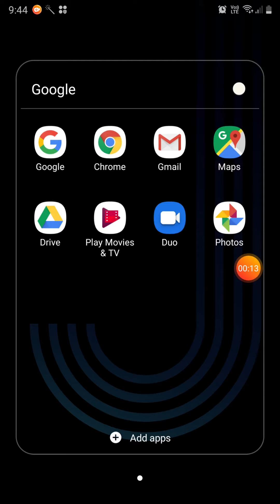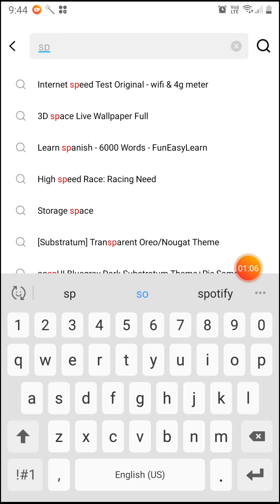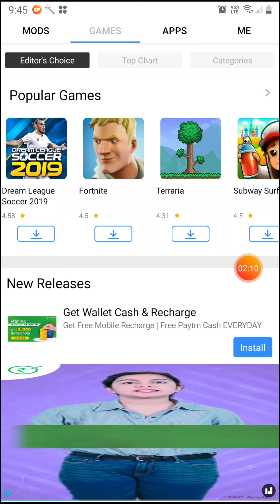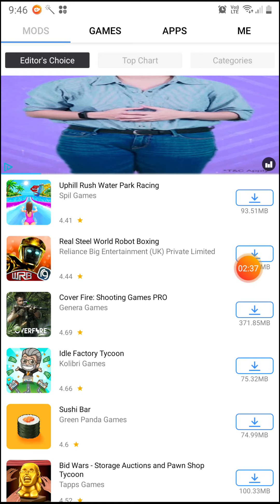HACK SPOTIFY MUSIC APP ! EASILY IN TELUGU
Hi friends to day i show you  how  to  hack  spotify  music  app ! please follow I told